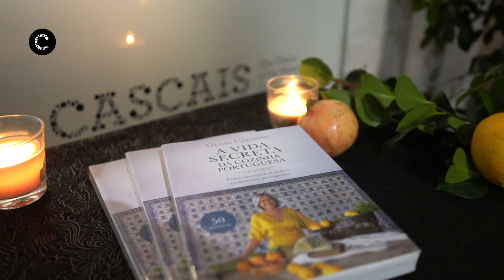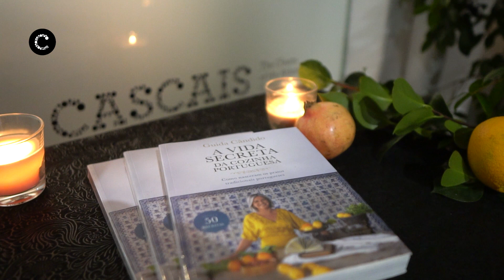Foodlab - Cinco Séculos à Mesa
O Jantar Cinco Séculos à Mesa foi uma experiência gastronómica onde se proporcionou uma viagem desde o século XX às mesas dos nossos antepassados. Contou-se com a presença de Guida Cândido, historiadora e autora do livro "Cinco Séculos à Mesa”, obra que serviu de inspiração para a ementa deste evento gastronómico.